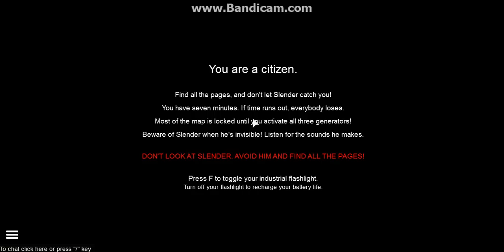ROBLOX STOP IT SLENDER!! ep. 1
new game, stop it slender

Holy crap.. 2k views??!?!?
Woaahhhh..
Well I'll be playing more of that when I get my computer working, I know how cliche that sounds but my computer actually is broken.. Im a very good scripter and game maker on roblox so feel free to visit some of my places, all my games are purely my work and started out with empty scripts and a baseplate. If you want me to make something for you. Please Pm me on roblox. Its easier for me that way